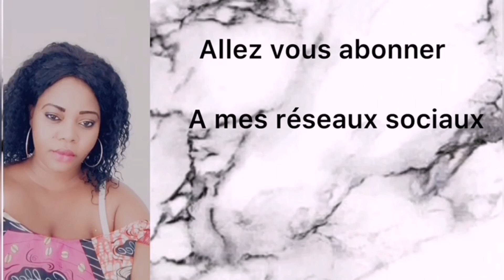To keba ba parents tolanda ndeko muasi😱😱